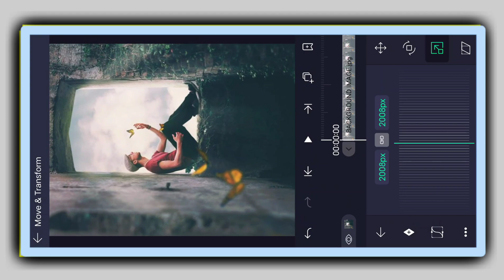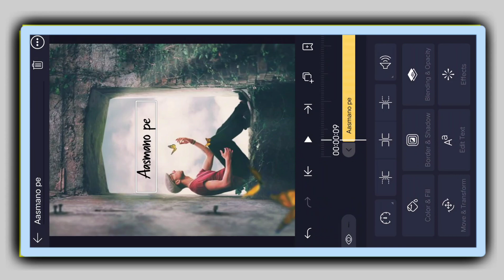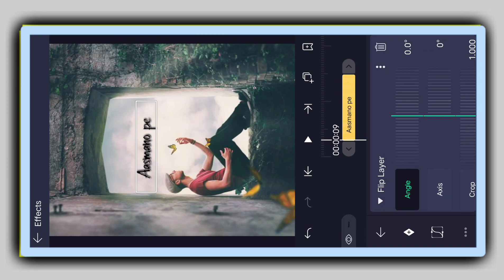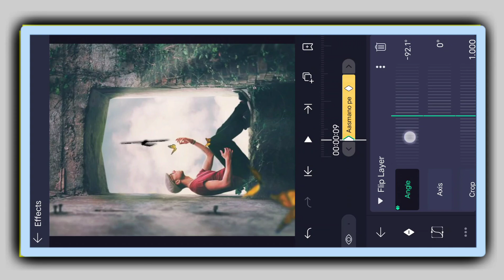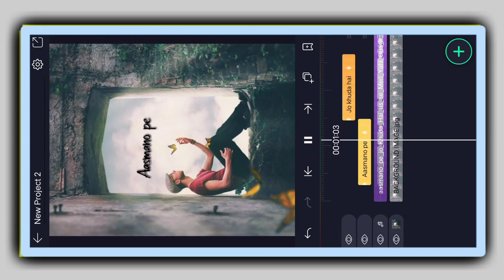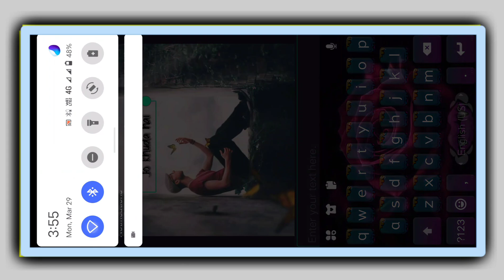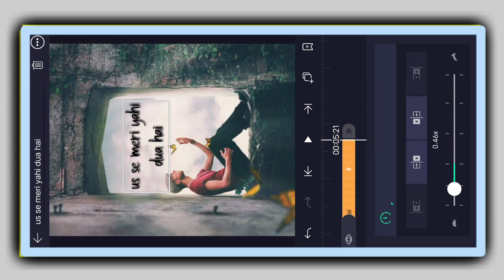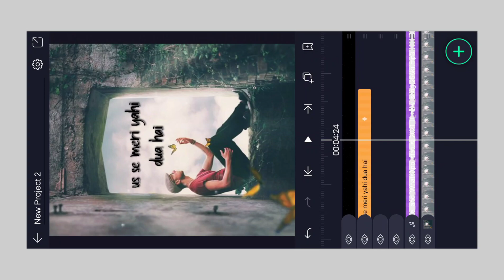Trending Instagram Status Video Editing | Smooth Flip Text Animation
Hi

Ke Bare Me Bataya Hai

TUTORIAL LINK :-

Use sound available my ID

Query Solved:-
1. how to make Instagram status video
2. alight motion video editing hindi
3. alight motion tutorial Hindi
4. lyrics video kaise banaye in hindi
5. How To Make trending smooth flip text status video
Alightmotion hindi
Alightmotion hindi Tutorial
Leaves Animation Status Editing Alightmotion
Leaves Animation status Editing
3d leaves Animation status Editing
Trending alightmotion status Editing hindi
Trending alightmotion status making
How to make full screen status in alightmotion
Alightmotion trending full screen status Editing
Full Screen status Editing hindi
Alightmotion full Malayalam Tutorial
Alightmotion Tamil
Alightmotion Tamil Tutorial
Trending alightmotion edit
How to create alightmotion full screen status
How to create status vedios in alightmotion
Alightmotion full screen status
Leaves moving effect alightmotion
Alightmotion hd photo moving status Editing
Photo moving status Editing hindi
Oscillation effect hindi
trending sunny leone status hindi
Tech updates hindi
Kinemaster hindi
Kinemaster tutorial hindi
Kinemaster tips hindi
Kinemaster tricks hindi
Mobile editing hindi
Mobile video editing hindi
Kinemaster tutorial hindi
hindi tech updates
Kinemaster editing tutorial hindi
Viva video hindi
Inshot hindi
Glitch effect hindi
Kinemaster advanced tutorial hindi
Android editing hindi
Editing app hindi
Smooth transitions kinemaster hindi
Transitions mobile hindi
Effects kinemaster hindi
Transition effect mobile hindi
Text back side charactor kinemaster hindi
Text in back hindi
Camera shutter sound kinemaster
Frame hold effect kinemaster hindi
Frame hold and capture kinemaster hindi
Viva video hindi
Inshot hindi
Wedding anniversary video editing
Wedding anniversary whatsapp status hindi
Lovers editing hindi
Wedding video editing kinemaster hindi
Wedding song whatsapp status hindi
Wedding invitation kinemaster hindi
Save the date hindi
Vn video editor hindi
Jitter photo effect hindi
Photo jump effect hindi
Trending status make hindi
Vn editing tutorial hindi
Alight motion hindi
Alight motion editing hindi
Three layer video status hindi
Hd full screen status alight motion hindi
Hd 4k status hindi
Alight motion tutorial hindi
Film maker pro hindi
Film maker pro whatsapp status hindi
Lyrical whatsapp status hindi
Green templates hindi
Fire burning hindi
Smooth hd photo hindi
Hd status photo hindi
CInematic color grading hindi
Color corection hindi
Alight motion text animation hindi
Alight motion presets hindi
HD 4k status Editing hindi Tutorial

Friends tips, tricks, tech news, and unboxing
Dosto Aapo Hamare Channel Pe Technology Se Related Poori Jankari